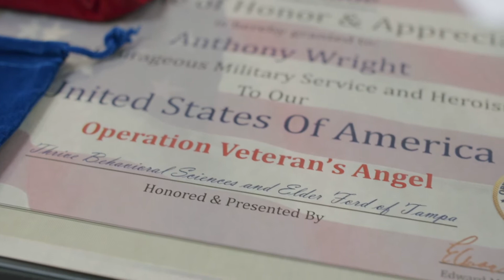Thrive Global Veteran's Salute 2020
Thrive Behavioral Sciences is a group of medically trained specialists who apply human behavior treatment protocols to consistently improve patient outcomes and health care delivery.

Thrive Behavioral Sciences honors former service members in the Tampa Bay region during the Veterans Appreciation Week Tour!

A Team of Thrive volunteers convoyed to each facility with a fleet of antique military vehicles that participated in multiple military conflicts.

At each tour stop, a veterans ceremony was conducted that recognized the Facility Staff and each resident veteran with a Certificate of Appreciation and the Operation Veteran’s Angel challenge coin.

Veterans also had the opportunity to meet and share “war stories” with the volunteers, fellow residents, and staff.

Thrive’s partner collation included; Elder Ford, The Gratitude Professor Foundation, and GeneSight.